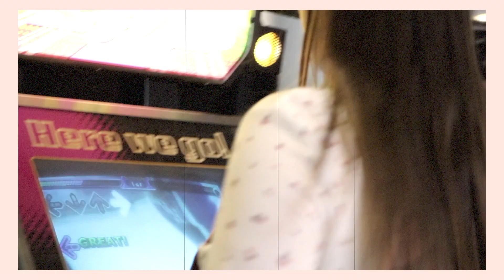British Seaside 🍦💗 + OOTD ♡ A Day With Me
Days at the seaside always take me back to my childhood! Playing arcade games (hello dance mat & penny machines), stuffing our faces with candy floss and ice cream, walking along the pier...it was so lovely to head back to Weston for the day, plus the weather was beautiful! I hope you enjoy this video following me around my British seaside venture! ♡

Filmed by Leah Croft
Camera: Canon E0S 750D